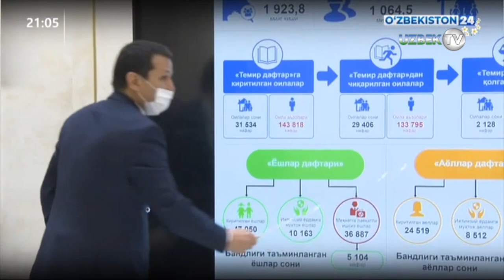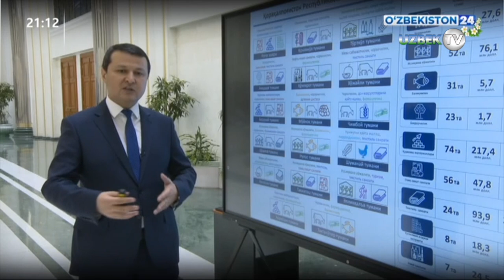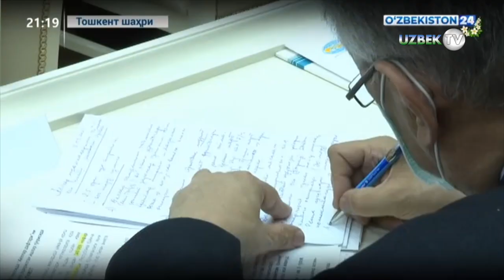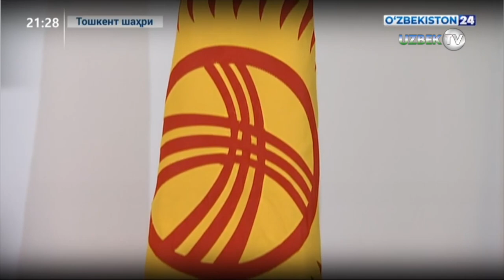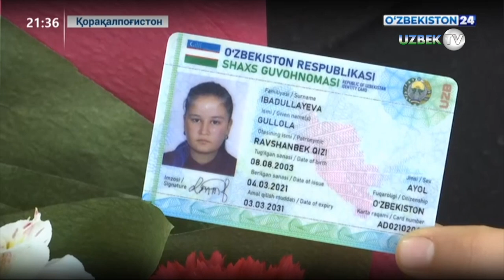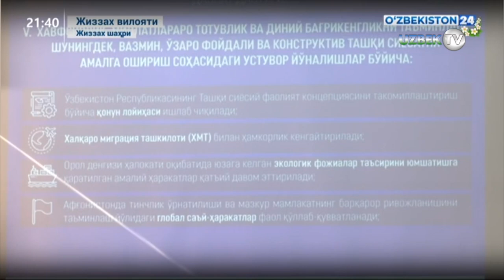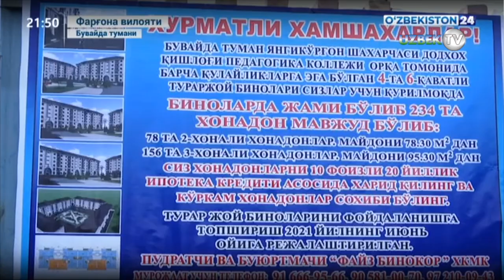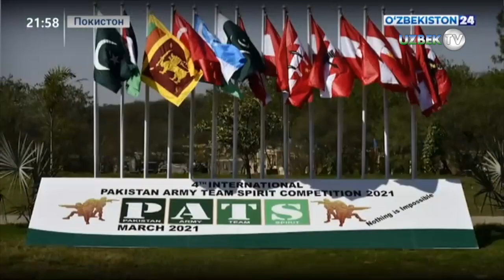"Ахборот 24" Ўзбекистондаги куннинг энг муҳим янгиликлари. 9 март 2021 йил | Axborot 24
❖ Ахборот 24 | Ўзбекистон Президенти Туркия делегациясини қабул қилди
❖ Ахборот 24 | Давлатимиз раҳбари Қорақалпоғистонда амалга ошириладиган инвестиция лойиҳалари билан танишди
❖ Ахборот 24 | Қирғизистон Президенти ташриф билан Ўзбекистонда бўлади
❖ Ахборот 24 | Республика комиссиясининг навбатдаги кенгайтирилган видеоселектор йиғилиши
❖ Ахборот 24 | Пойтахтимизда Туркия делегацияси иштирокида қатор учрашув ва тадбирлар бўлиб ўтди
❖ Ахборот 24 | Ўзбекистон ва Қирғизистон ўртасидаги савдо-иқтисодий ва маданий-гуманитар алоқалар ривожланиб бормоқда
❖ Ахборот 24 | Қорақалпоғистон Республикасида суд-ҳуқуқ масалалари бўйича оммавий қабуллар ўтказилди
❖ Ахборот 24 | Сиёсий партиялар вакиллари ва маҳаллий кенгашлар депутатлари учун ўқув курслари
❖ Ахборот 24 | Самарқандда бош вазир қабулхонасида тадбиркорларга амалий кўмак
❖ Ахборот 24 | Тошкент вилояти Ўрта Чирчиқ туманида маҳаллабай ишлаш тизими
❖ Ахборот 24 | Фарғонада замонавий ва қулай кўп қаватли уйларнинг қурилиш жараёнлари
❖ Ахборот 24 | Учтепа туманида ёшлар фаоллигини таъминлаш
❖ Ахборот 24 | Мудофаа вазирлиги разведкачилари халқаро миқёсдаги  мусобақаларда зафар қучиб келмоқдалар